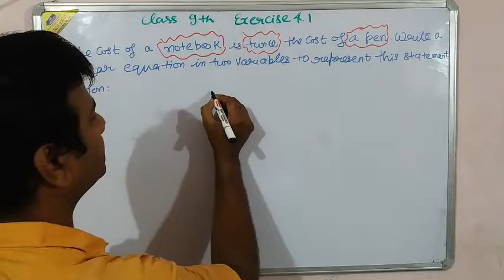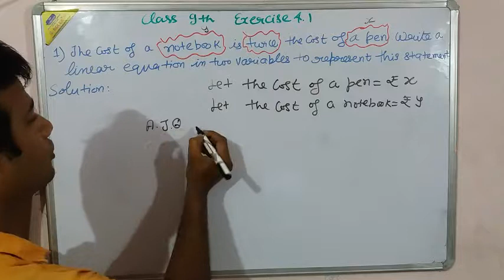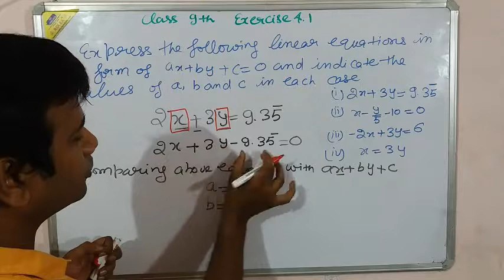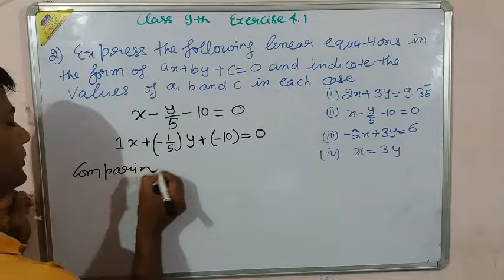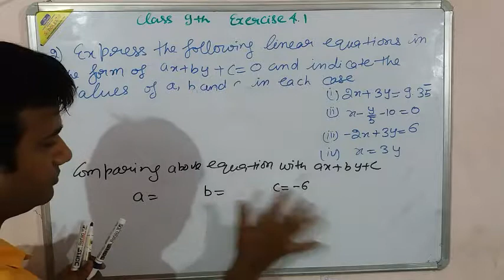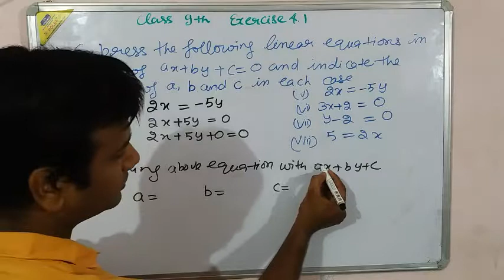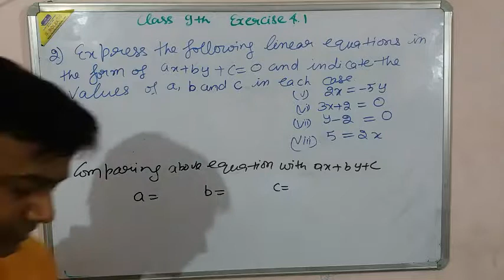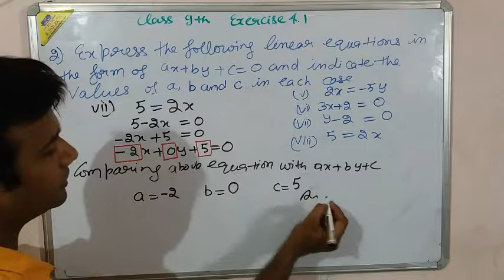All the Sums|| Ex. 4.1||LINEAR EQUATIONS IN TWO VARIABLES|| 9th Class|| NCERT